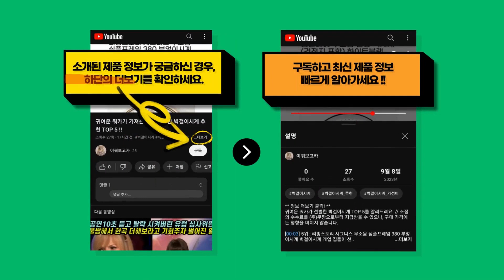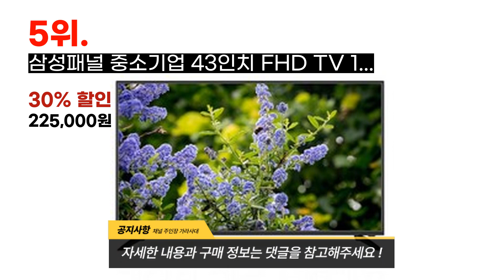귀여운 쿼카가 가져온 가장 핫한 43인치tv 추천 TOP 10 !!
귀여운 쿼카가 가져온 43인치tv TOP 10를 추천해드려요. // 소정의 수수료를 (주)쿠팡으로부터 지급받을 수 있으나, 구매 가격에는 영향을 미치지 않습니다.

[00:08] 10위 : 삼성전자 FHD LED TV 108cm(43인치) UN43N5000AFXKR 스탠..

[00:23] 9위 : 넥스 109cm(43) LED TV [LG패널 무결점] [NC43G] 1. NC4..

[00:38] 8위 : 유맥스 FHD LED TV 109cm(43인치) MX43F 스탠드형 자가설치..

[00:53] 7위 : 삼성전자 Crystal UHD TV 108cm(43인치) KU43UC7000FXK..

[01:08] 6위 : 10년AS보장 23년형 신제품 43인치 이스트라 AN433UHD 구글 안드로이드 ..

[01:23] 5위 : 삼성패널 중소기업 43인치 FHD TV 109cm LED TV 스탠드형 벽걸이 가..

[01:38] 4위 : 디엑스 FHD LED TV 109.2cm D430X 스탠드형 고객직접설치..

[01:53] 3위 : [고효율 1등급] 삼성전자 43인치 비즈니스 크리스탈 UHD 4K TV 전국무료설..

[02:08] 2위 : 프리즘 FHD LED TV 109.22cm PT4300FD 스탠드형 고객직접설치..

[02:23] 1위 : 라익미 스마트 안드로이드11 TV 109.22cm(43인치) 기본스탠드 V430 ..